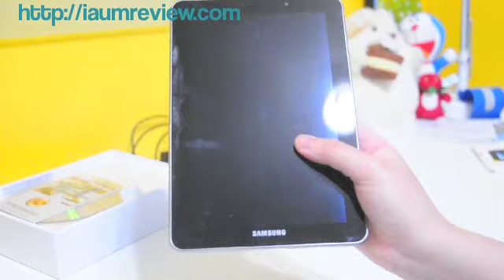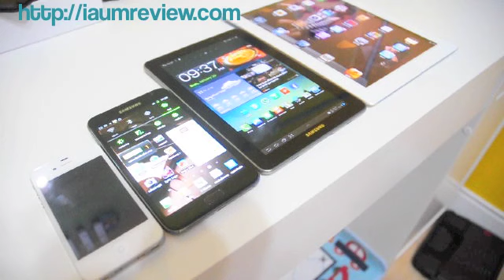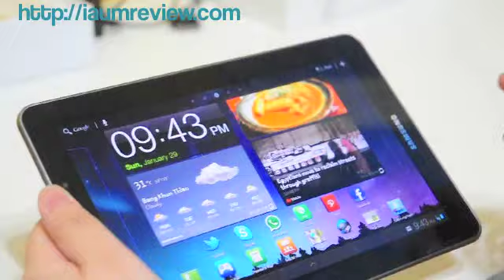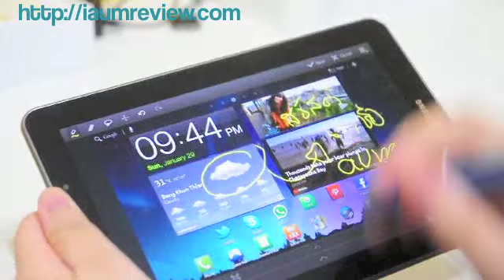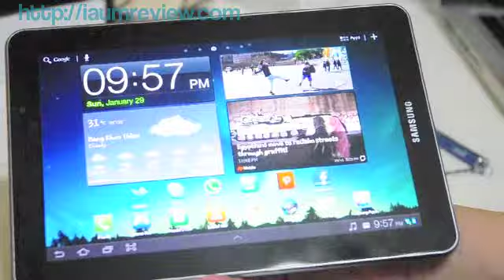Galaxy Tab 7.7 Mini Review :: หล่อขั้นเทพ บางสุดใจ